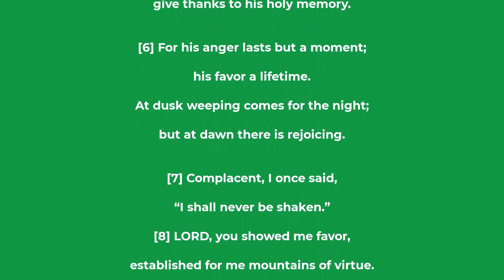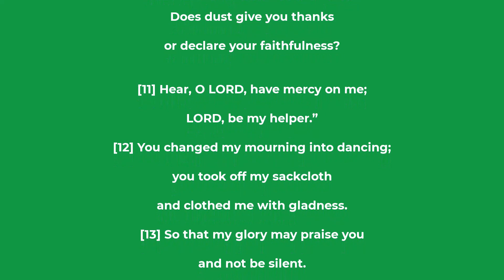Psalm chapter 30